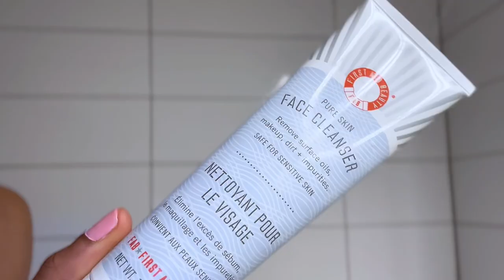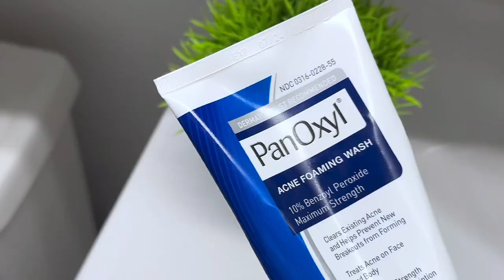Cozy Shower Routine Vanilla Cashmere | Morning Hygiene + Body Care + Skin Care Routine for Dry Skin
Here’s today’s shower routine featuring vanilla cashmere scent! Hope you enjoy ☺️

Subs: 15,000